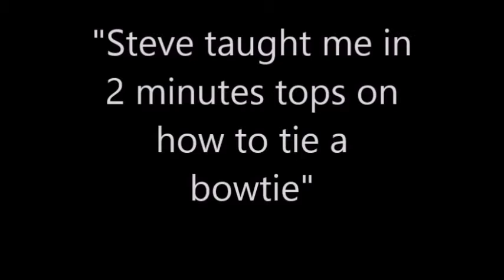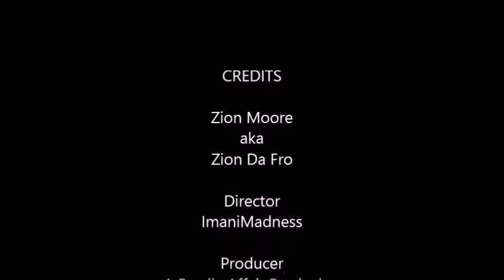No Grease Got Barbers and Bow Ties says Zion Da Fro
No Grease Barber & Bow ties was in the building for the 67th Annual Bronner Bros.HappyHair Show. All the way from Charlotte,NC these guys talking hair, selling bow ties, and even taught me Zion Da Fro how to tie a bow tie.